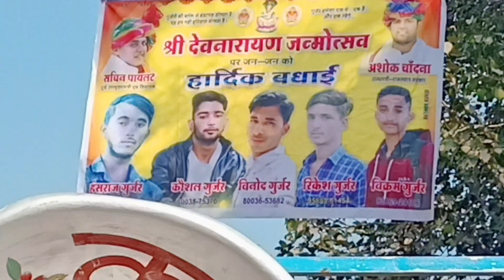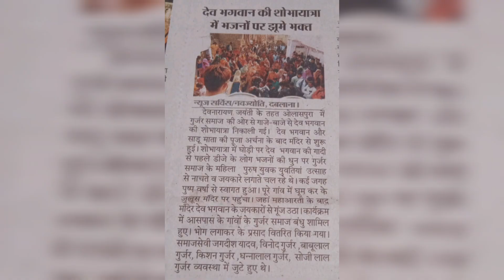श्री देवनारायण भगवान जयंती महोत्सव दबलाना जिला बूंदी में धूमधाम से मनाई // देवनारायण भगवान // 1111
श्री देवनारायण भगवान जयंती महोत्सव दबलाना जिला बूंदी में धूमधाम से मनाई // देवनारायण भगवान //  1111 वी जयंती समारोह आयोजित की गई
Kaushal Chandija
Manraj Harshal

🚩 श्री देवाय नमः 🚩

🚩 श्री देवाय नमः 🚩

🚩 श्री देवाय नमः 🚩

🚩 श्री देवाय नमः 🚩

🚩 श्री देवाय नमः 🚩

🚩 श्री देवाय नमः 🚩

🚩 श्री देवाय नमः 🚩

🚩 श्री देवाय नमः 🚩

🚩 श्री देवाय नमः 🚩

🚩 श्री देवाय नमः 🚩

🚩 श्री देवाय नमः 🚩